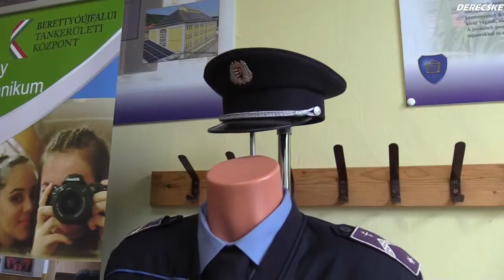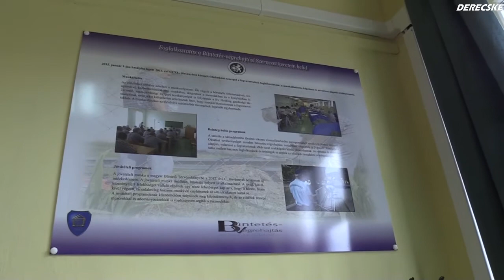Mintazárka átadó a Derecskei I. Rákóczi György Gimnáziumban